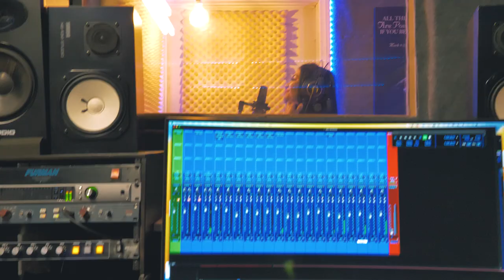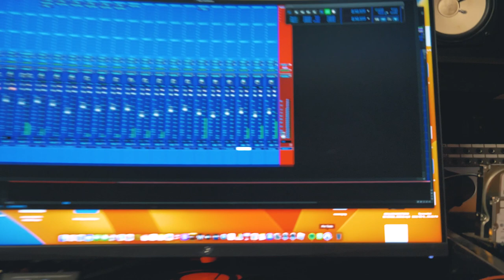LAS EDADES - JADDIE MORE (SESSIONES 2023)